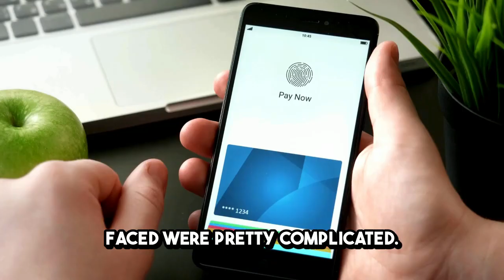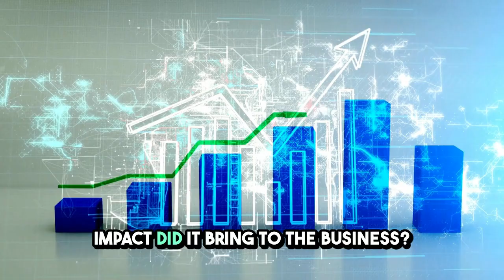Case Study - NGO connecting to businesses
Connecting businesses & NGOs globally through seamless tech solutions! 🌍🤝 Discover how we made it possible.